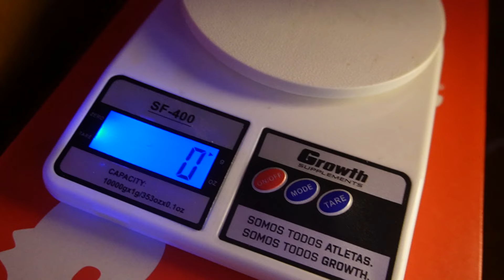PUMA DEVIATE NITRO 3: Um tênis com placa de carbono pra todos!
E hoje temos aqui mais um tênis com placa de carbono da Puma: O Puma Deviate Nitro 3, e eu vou te contar tudo sobre ele!!!

Compre através do link abaixo e ajude nosso canal a trazer mais conteúdos bacanas!!! :D

* O desconto já está aplicado no link acima, só clicar e ter acesso ao melhor preço possível e ainda ajudar o canal a trazer mais conteúdos

INFORMAÇÃO IMPORTANTE!

O Manual da Corrida é um canal de corrida que testa e divulga lançamentos e promoções de produtos de corrida. Nós não vendemos nenhum tipo de produto ou serviço. Se você comprar através dos nossos links, recebemos uma pequena comissão que nos ajuda a manter a produção do conteúdo. Isso não mudará em nada o valor final da sua compra. Agradecemos demais pelo seu apoio!